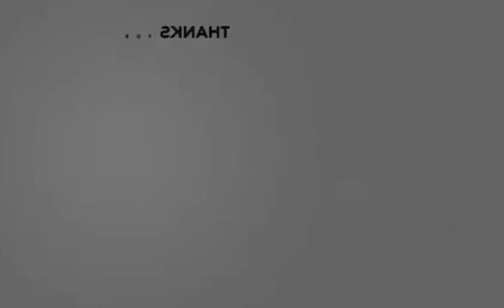✰ Chelsea Vs Man City 0-3 Extended 𝐇𝐢𝐠𝐡𝐥𝐢𝐠𝐡𝐭𝐬 APR, 16/𝟐𝟎𝟏𝟔 𝐇𝐃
Chelsea vs Man City 0-3 𝐇𝐢𝐠𝐡𝐥𝐢𝐠𝐡𝐭𝐬 Extended -- Chelsea Man City APR, 16/𝟐𝟎𝟏𝟔 𝐇𝐃